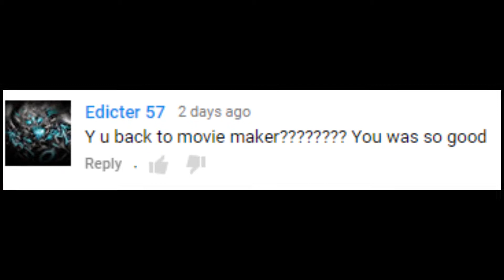IM BACK TO SONY VEGAS!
OMG ITS AMAZING! I ALSO AM SAM UHHH YEAH I GUE ughhh where am i going here.

* LINKS! *
ALL MUSIC GOES TO THERE OWNERS!

ENJOY THE VIDEO DEMON`S!!!